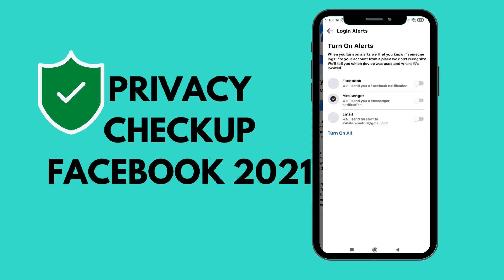PRIVACY CHECKUP FACEBOOK 2021 | SECURITY CHECKUP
Privacy Checkup Facebook 2021 lets you check important security settings to help protect your Facebook account.